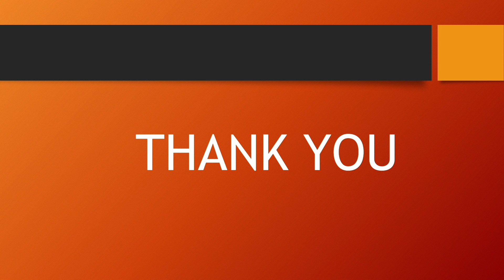గోబీ కూర్మా కాలీఫ్లవర్ కూర్మా cauli flower kurma